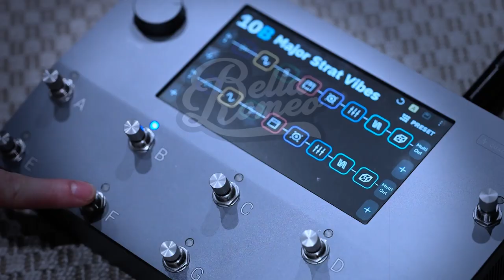Patrick James Eggle Macon Special P90 Demo - Bella Romeo Music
Our in house guitarist Samson plays the incredibly beautiful Patrick James Eggle Macon Special with P90s!

Gears used:
Patrick James Eggle Macon Special Candy Apple Red
JAM Pedals Rattler LTD Distortion w/ Low gain stage Pedal
Victory Super Kraken
Mesa Boogie 2x12 Vertical Cabinet
R121, U87 Microphones
Chandler TG2, API 512v Pre-amps